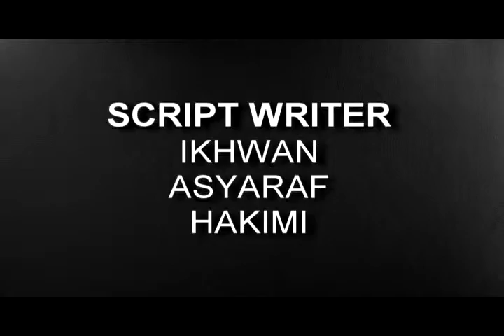short film : power drift forklift